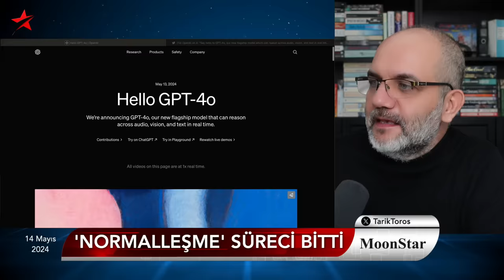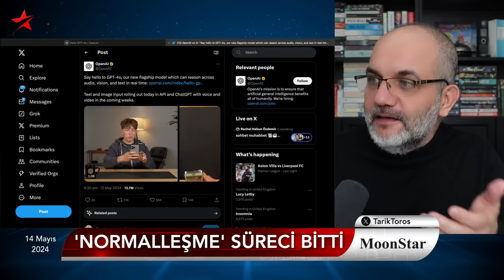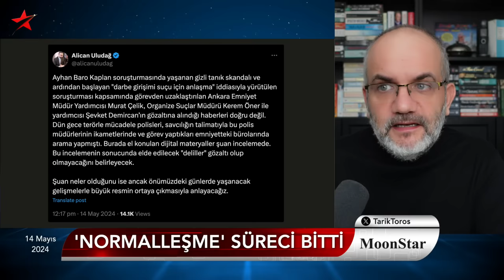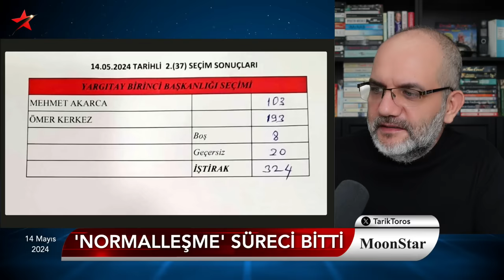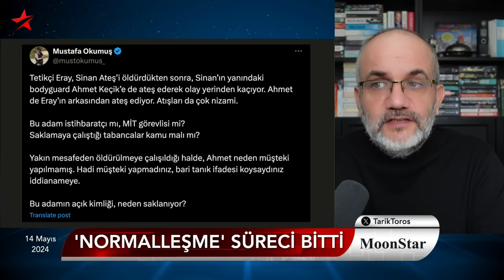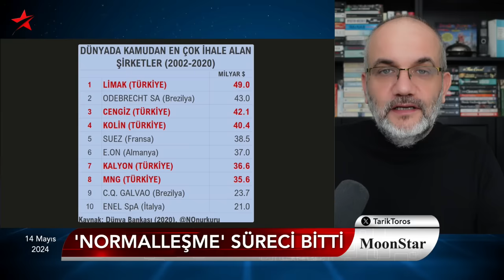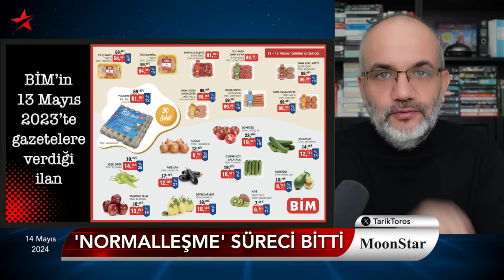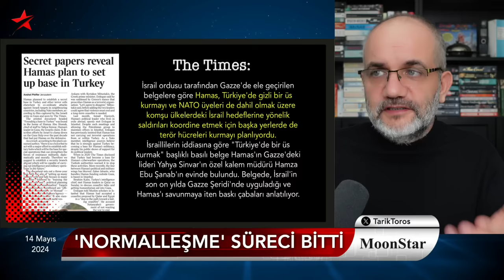Erdoğan, Bahçeli’nin ipini çekerse ne olur? | Tarık Toros | Manşet | 14 Mayıs 2024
14 Mayıs 2024

• Zirvede yüksek gelirim:
• Erdoğan, Bahçeli’nin ipini çekerse ne olur?
• Ankara’da “iç darbe” konuşuluyor
• MHP lideri: Boyun eğersek, boynumuz devrilsin!
• ‘Normalleşme’ lafta kaldı